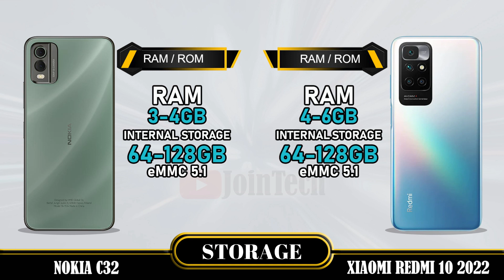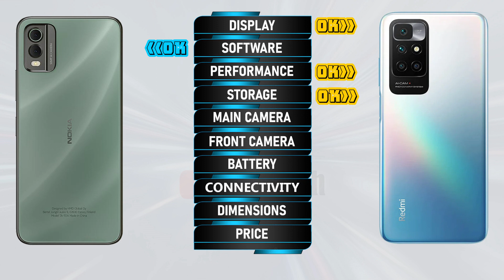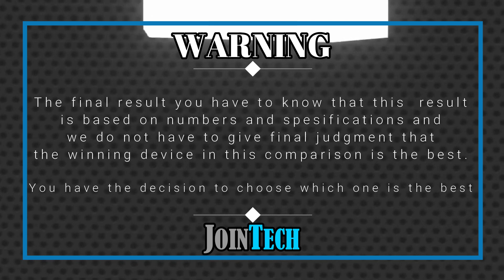NOKIA C32 VS XIAOMI REDMI 10 2022 FULL SPECIFICATIONS COMPARISON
Nokia C32 VS Xiaomi Redmi 10 2022 | Comparison | Review | Unboxing | Price | Antutu Score
This is a detail Nokia C32 first look as we give a full review with Nokia C32 hands on specifications and Nokia C32 feature. These data come from the manufacturer's laboratory. The actual data is affected by the test environment and is for reference only. You'll see the specs under the cover of the Nokia C32 comparison review and Nokia C32 unboxing all specs. Let us hear your Nokia C32 first impressions and the different Nokia C32 tests you carry out in the comments below, when JoinTech compares it with the Xiaomi Redmi 10 2022.
1. Credit: If i have been used in this video some Google Data (Images, Music, Clip Art and Short Videos etc.) are just used for illustrative purposes only and nothing. Thank you so much to the respectful owners for providing it.
2. We cannot guarantee that the information in this video is 100% correct. Please help correct this and provide positive feedback.
🔔 Turn on the bell for new upload notification 🔔
Please To:
► Video Content :
00:00 Intro
00:21 Best Display?
01:20 Best Software?
01:35 Best Performance?
02:03 Best Storage?
02:19 Best Main Camera?
02:48 Best Front Camera?
03:13 Best Battery?
03:34 Best Connectivity?
04:14 Best Dimensions?
04:43 Best Price?
04:52 Best Result?
05:06 Outro

Nokia C32 vs Xiaomi Redmi 10 2022 full specifications
Xiaomi Redmi 10 2022 vs Nokia C32 full specifications
Nokia C32 vs Xiaomi Redmi 10 2022 comparison
Xiaomi Redmi 10 2022 vs Nokia C32 comparison
Nokia C32 vs Xiaomi Redmi 10 2022
Xiaomi Redmi 10 2022 Vs Nokia C32